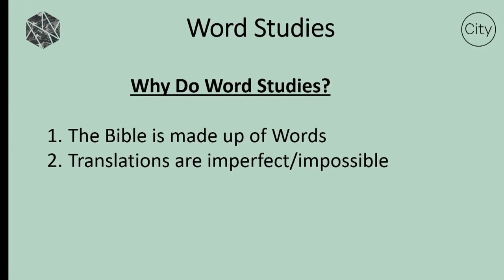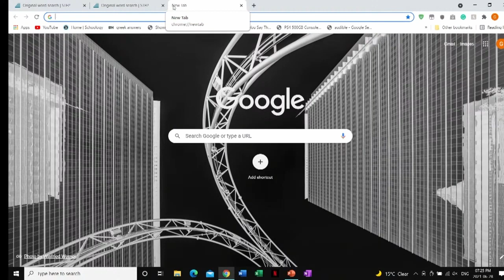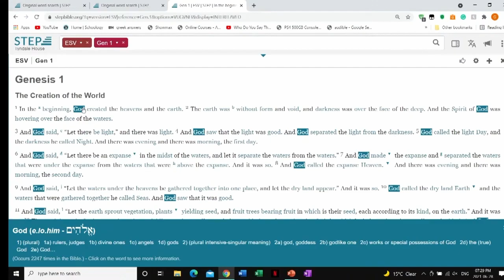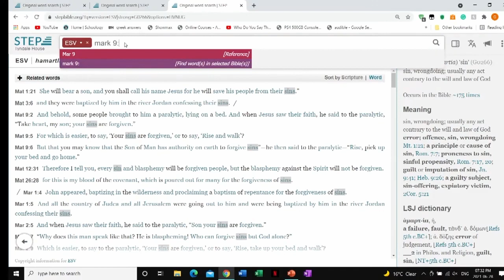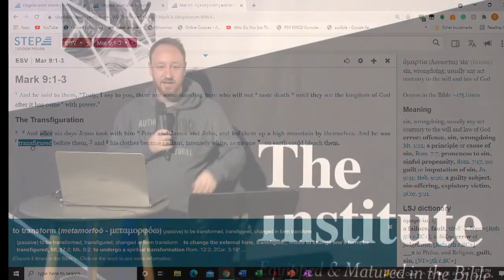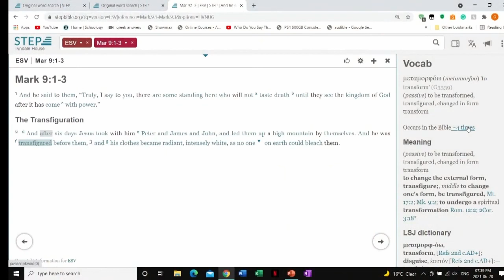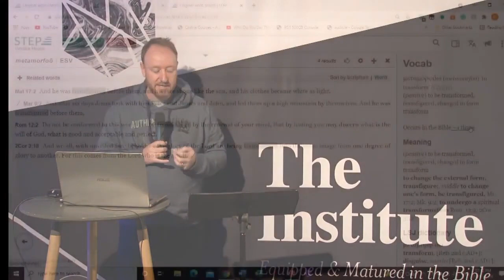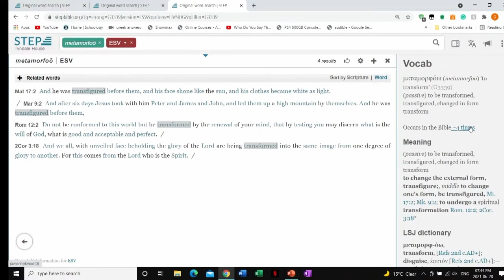How to do a Word Study - Institute Excerpt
Dive deep into studying your Bible as James Nell demonstrates how to do a word study in one of our Institute classes. Want to learn more? Join us in April for our next block. We run four blocks throughout the year with a total of 8 courses being offered. For more info or to sign up, follow this